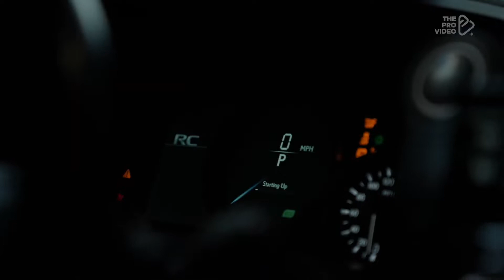David Guetta - Hey Mama (ERS REMIX)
© Follow